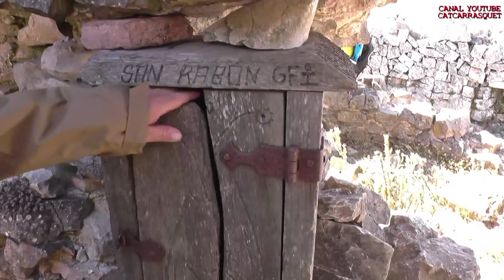EXCURSIÓ A LA MOLA DE COLLDEJOU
Excursió a la Mola de Colldejou. 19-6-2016